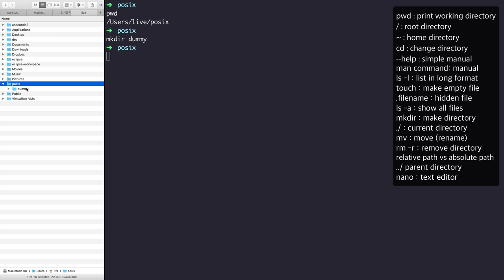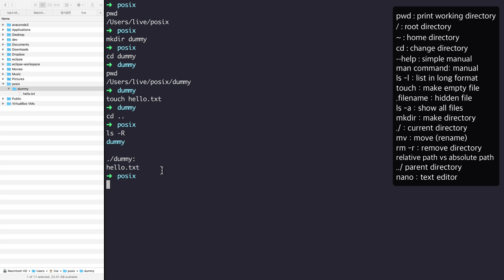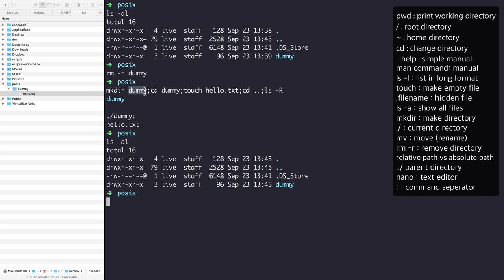POSIX CLI1 - 11. 순서대로 실행시키기